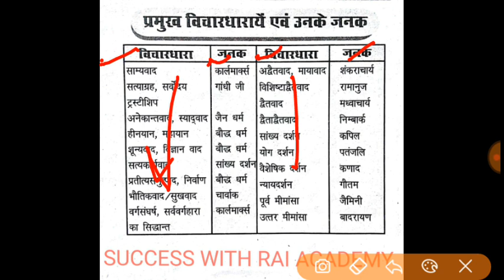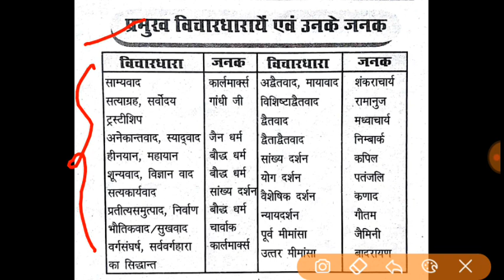प्रमुख विचारधारायें एवं उनके जनक